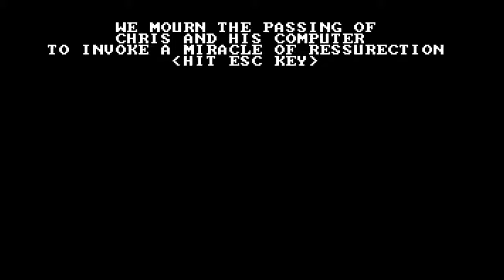Akalabeth: World Of Doom Gameplay (1980 PC Game)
ChrizmanTV - TV Tycoon Gameplay (1980 PC Game)

Akalabeth: World of Doom is a role-playing video game that had a limited release in 1979 and was then published by California Pacific Computer Company for the Apple II in 1980. Richard Garriott designed the game as a hobbyist project, which is now recognised as one of the earliest known examples of a role-playing video game and as a predecessor of the Ultima series of games that started Garriott's career.